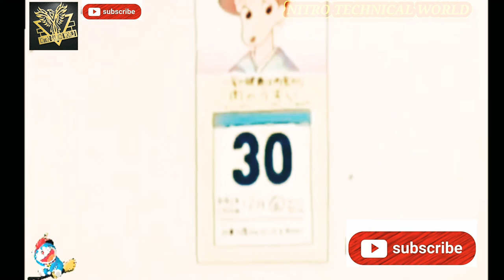Crayon Shin-chan Cartoon ( Latest Episode😂🤣 )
Crayon Shin-chan (Japanese: クレヨンしんちゃん, Hepburn: Kureyon Shin-chan), also known as Shin Chan, is a Japanese mangaseries written and illustrated by Yoshito Usui. It follows the adventures of the five-year-old Shinnosuke "Shin" Nohara and his parents, baby sister, dog, neighbours, and friends and is set in Kasukabe, Saitama Prefecture of Japan.Crayon Shin-chan first appeared in 1990 in a Japanese weekly magazine called Weekly Manga Action, which was published by Futabasha. Due to the death of author Yoshito Usui, the manga in its original form ended on September 11, 2009. A new manga began in the summer of 2010 by members of Usui's team,[5] titled New Crayon Shin-chan (新クレヨンしんちゃん, Shin Kureyon Shin-chan).

An anime adaptation of the series began airing on TV Asahi in 1992 and is still ongoing on several television networks, worldwide. The show has now been dubbed in 30 languages[6] which aired in 45 countries,[7] has over 1007 episodes and 26 full-length movies. More than 275 million copies of the manga have been sold worldwide in 20 years.

An anime spin-off titled Super Shiro, produced by Science Saru, premiered in October 2019.[8]The story follows Nohara's family dog, Shiro, becoming a superhero and protecting the legendary bone "Bobobobobone" from the evil inventor dog, Dekapoo and his ambitions of world domination.[9]

Many of the jokes in the series stem from Shin-chan's occasionally weird, unnatural and inappropriate use of language, as well as from his mischievous behaviour. Consequently, non-Japanese readers and viewers may find it difficult to understand his jokes. In fact, some of them cannot be translated into other languages. In Japanese, certain set phrasesalmost always accompany certain actions; many of these phrases have standard responses. A typical gag involves Shin-chan confounding his parents by using the wrong phrase for the occasion; for instance, saying "Welcome back" ("おかえりなさい" "okaeri nasai") instead of using a more suitable wording such as "I am home" ("ただいま" "Tadaima") when he comes home. Another difficulty in translating arises from the use of onomatopoeic Japanese words. In scolding Shin-chan and attempting to educate him in proper behaviour his parent or tutor may use such a phrase to indicate the correct action. Often through misinterpreting such a phrase as a different, though similar-sounding phrase, or through interpreting it in one sense when another is intended, Shin-chan will embark on a course of action which, while it may be what he thinks is being requested of him, leads to bizarre acts which serve only to annoy his parents or tutors even more. This is not restricted to onomatopoeic words, since almost any word can become a source of confusion for Shin-chan, including English loanwords, such as mistaking "cool" for "pool" ("That's pool!" or "Pūru da zo!" ("プールだぞ！") for "That's cool!").

Some other humorous themes which are repeated in the series are of a more universal nature, such as gags based on physical comedy (such as eating snow with chopsticks) or, as a child, unexpectedly using adult speech patterns or mannerisms. But even there, many of the gags may require an understanding of Japanese culture and/or language to be fully appreciated; for example, his "Mr. Elephant" impression, while being transparently obvious as a physical gag, also has a deeper resonance with contemporary Japanese culture since it refers to the popular Japanese children's song "Zou-san" (ぞうさん). Shin-chan regularly becomes besotted with pretty female characters who are much older than him, and an additional source of humor is derived from his childlike attempts at wooing these characters, such as by asking them (inappropriately, on several levels) "Do you like green peppers?" (ピーマン好き?). He continually displays a lack of tact when talking to adults, asking questions such as "How many times did you go to the police?" to tough-looking men or "How old are you?" to elderly people.

The series works under a sliding timescalewhere the characters have maintained their ages throughout the course of the series. Though time has passed to allow for the rise and fall of several pop culture icons, marriages, pregnancies, and births of various characters, all the characters still maintain their age at the time of their introduction. For example, if the two major births in the series are taken into account (Shinnosuke's sister, Himawari, and his kindergarten teacher's child), Shinnosuke would be seven years old and in second or third grade, but he is not.

Crayon Shin-chan in other countriesEdit

BrazilEdit

In Brazil, the series aired with a Brazilian Portuguese dub translated from the Vitello and Phuuz dub, first on Fox Kids and later on Animax. The manga was also released in Brazil by Panini, but due to the low sales, only twelve volumes were published.[44]

China, Hong Kong and TaiwanEdit

In China and Taiwan, the manga is titled 蠟筆小新 (Làbǐ Xiǎoxīn). The show was dubbed into Mandarin (separately, in China